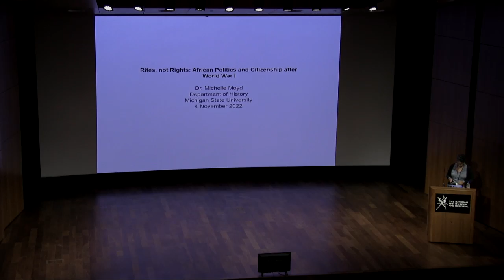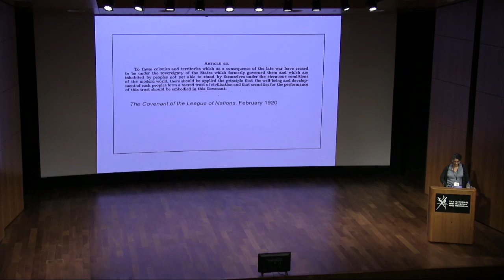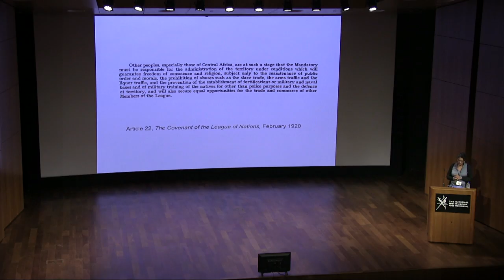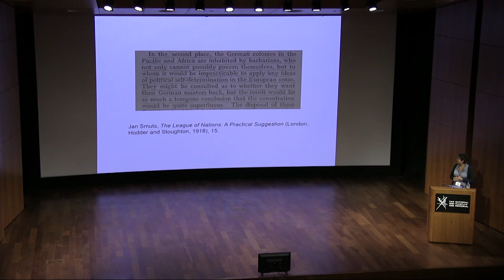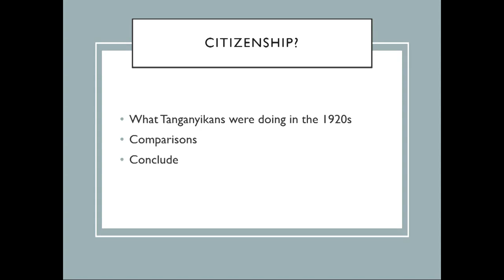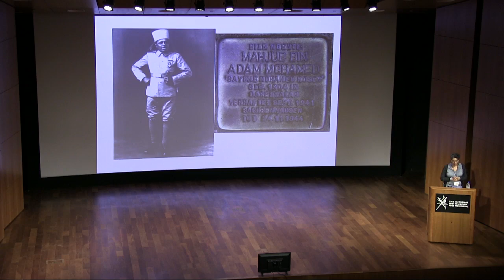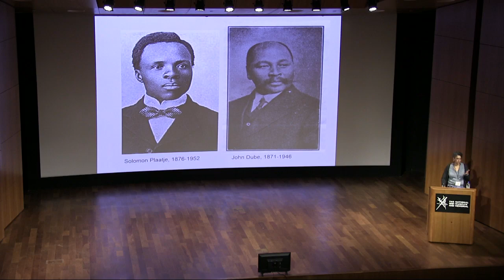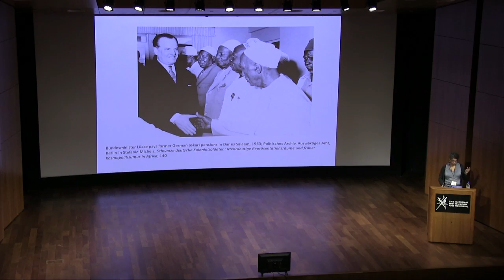Rites, not Rights: African Politics and Citizenship after World War I - Michelle Moyd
In most of Africa after World War I, African peoples remained subject to (and subjects of) colonial governance. Their struggles to rebuild their lives and livelihoods after the war took place amidst entrenched imperial racisms and refusal of African humanity. With these conditions in mind, explore the limits of "citizenship" as a political reference point in Africa's postwar period.

Presentation given as part of the National WWI Museum and Memorial's 2022 Symposium Shifting Tides: Citizenship in a World of Conflict